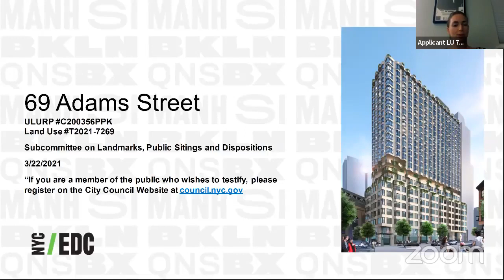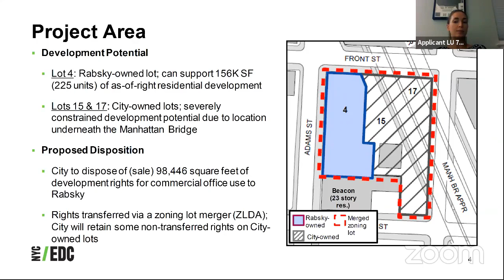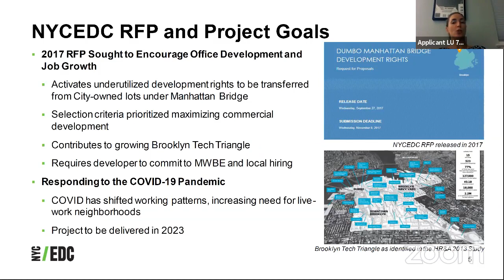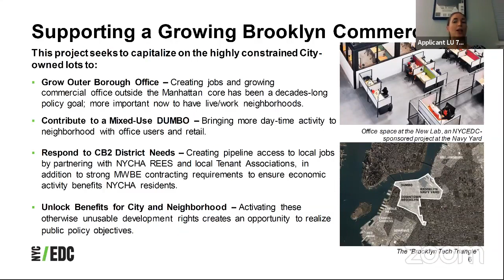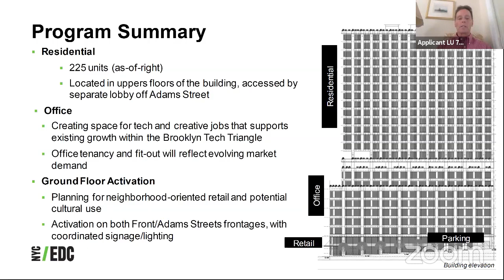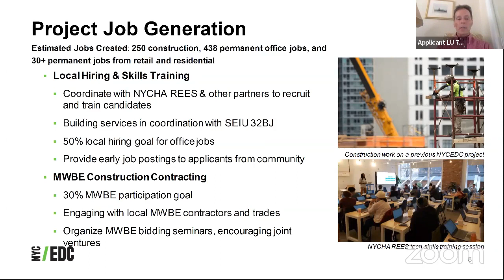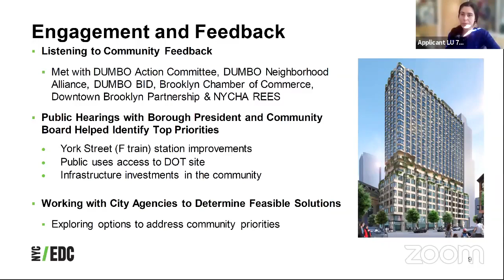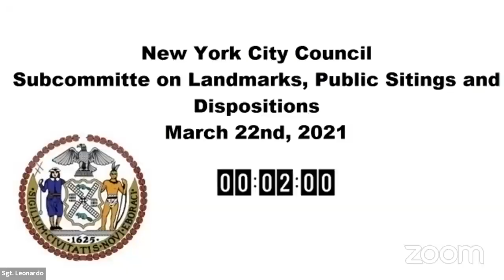Landmarks, Public Si... NYCC REMOTE LANDMARKS 03222021 Fri 26 Mar 2021 14 24 46 00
KEY: null

 ID: 18501

 GUID: A7982220-BC20-49F8-91AF-DC4D85F037D8

Landmarks, Public Si... NYCC REMOTE LANDMARKS 03222021 Fri 26 Mar 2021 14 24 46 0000